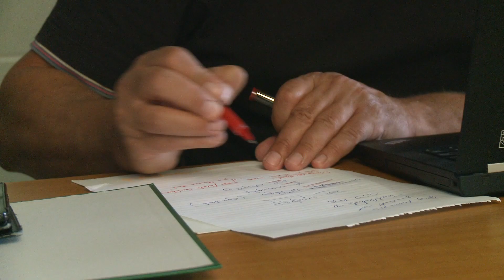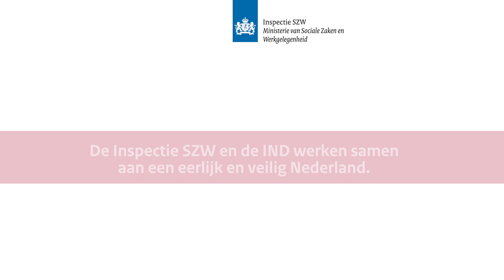Wat is nu precies een gefingeerd dienstverband? De IND en Inspectie SZW leggen het uit.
Dagelijks komen bij de IND aanvragen binnen om een familielid naar Nederland te laten komen. Om een verblijfsvergunning te krijgen, moet je aan verschillende voorwaarden voldoen. Eén belangrijke voorwaarde is dat de persoon die al in Nederland woont, voldoende inkomen heeft.

Als dat niet zo is, zien we soms dat mensen via een zogenoemd 'gefingeerd dienstverband' alsnog aan deze inkomenseis proberen te voldoen. Dit is een vorm van fraude. De IND heeft speciale teams voor het (preventief) opsporen van fraude en misbruik. Wij werken daarbij samen met andere organisaties, zoals gemeenten, @politie, @koninklijkemarechaussee8093 en @inspectieszw4305 .

In deze video leggen IND en Inspectie SZW uit wat gefingeerde dienstverbanden zijn en hoe wij daar tegen optreden.